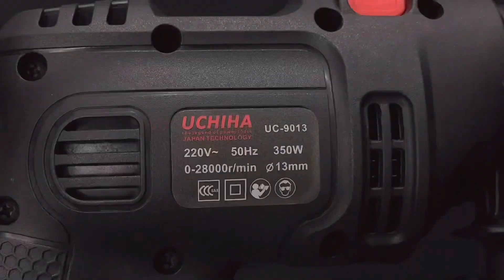Bor Impact Drill UCHIHA Type Uc 9013 Terlengkap & Murah!!!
Ready Lagi Mesin Bor 13mm Impact Drill Merk UCHIHA Type UC-9013 New 2022 Set Koper Japan Teknologi.

Spesifikasi :
-Daya Listrik : 350 Watt
-Volt & Frequency : 220 V - 50 HZ
-Drill Capacity : 13 MM
-Kapasitas Bor Besi : 13mm
-Kapasitas Bor Tembok : 13mm
-Kapasitas Bor Kayu : 16mm

Aksesoris :
koper
- 7 Pcs Mata Bor
- 4 Pcs Mata Batu Grinder
- 5pcs mata Obeng
- 8pcs mata sock
- pensil kayu
- alat ukur kedalaman
kunci

Distributor Resmi Uchiha surabaya, barang baru asli original 100℅.